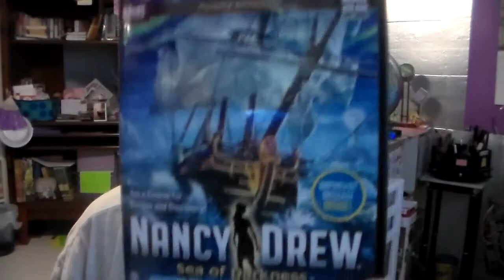tuesday's vlog. dec. 29-2015.